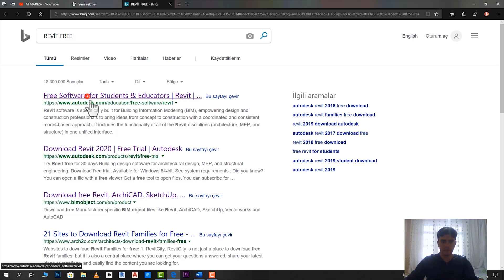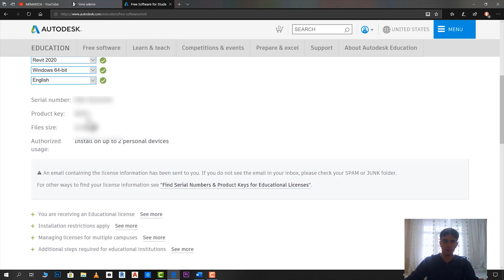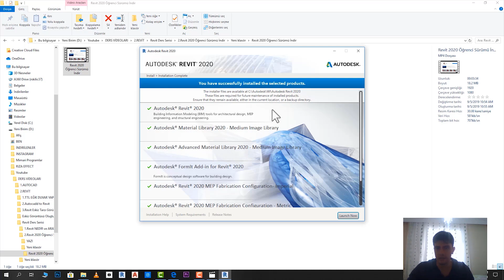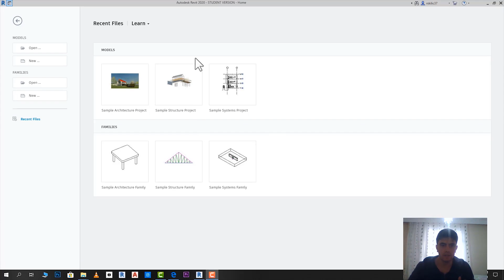Revit Öğrenci Sürümü İndir✔️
☑️ Revit Ders Seri si ve Revit Ders Video ları 2. si Revit 2020 öğrenci sürüm ü İndir,indirme ve yükleme ve Revit nasıl indirilir Revit Kurulum u-Installing Revit ile karşınızdayım.